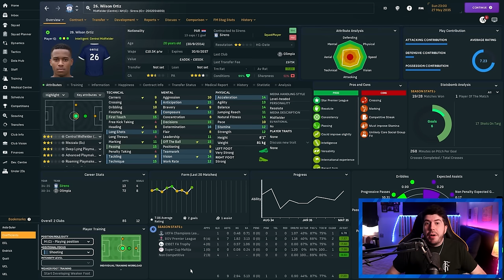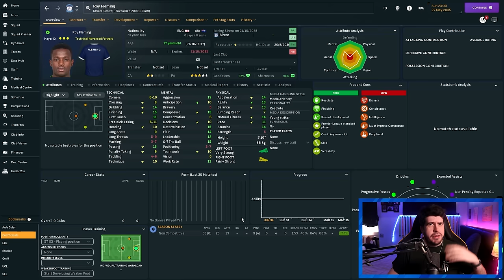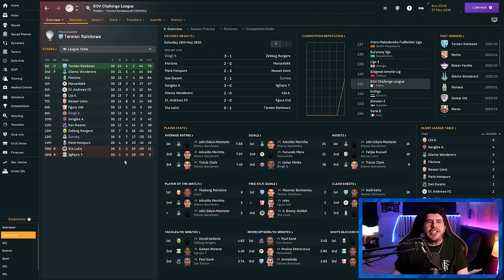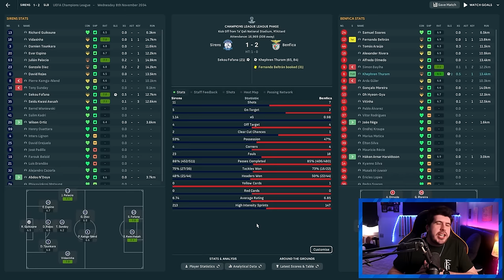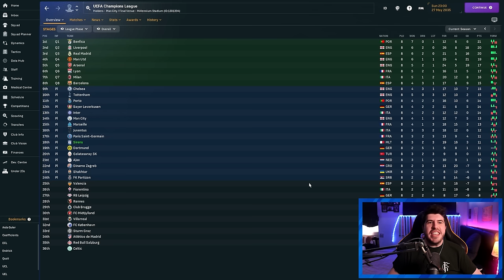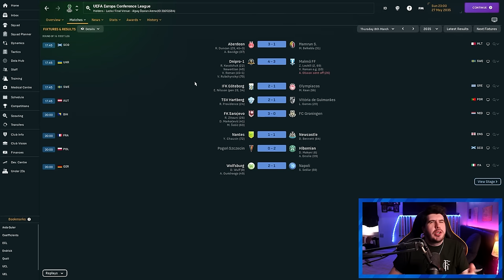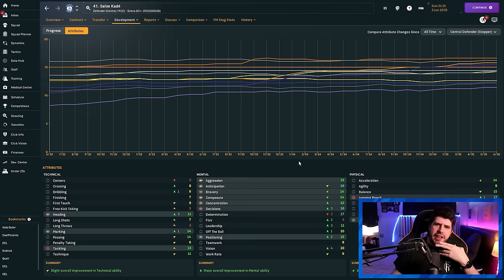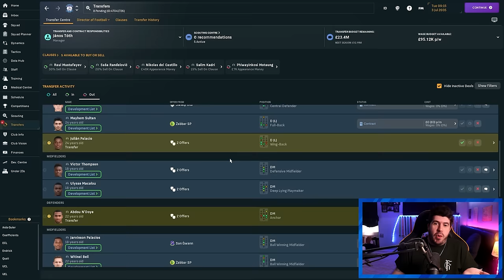Hamrun Are SMASHING It In Building A Nation!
In this Football Manager 2024 Video I recap the latest season of Building A Nation with Sirens in Malta

FAQ